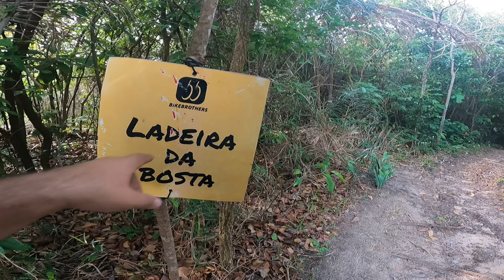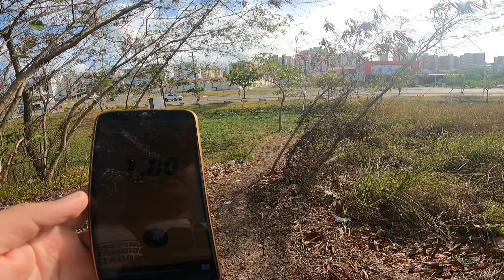TRILHA DA LAGOA DA JANSEN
O meu lugar de treino para as provas de TRAILRUN, uma trilha bem tranquila de 2km com bastante subidas e decidas ótima pra treinamento e conexão com a natureza.